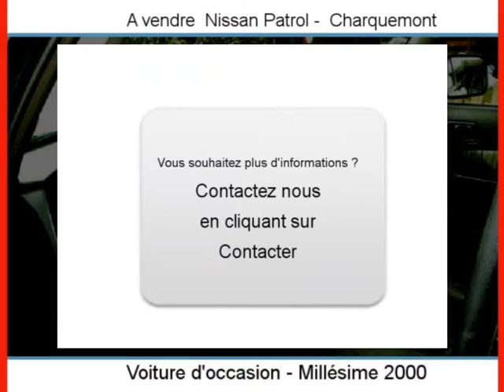Achat Vente une Nissan Patrol Charquemont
A vendre à  Charquemont  Occasion automobile Nissan Patrol de 126000 Km.
automobile occasion Autoenvideo : Achat Vente une Nissan Patrol  Charquemont  Doubs